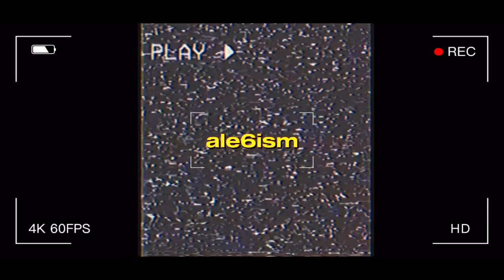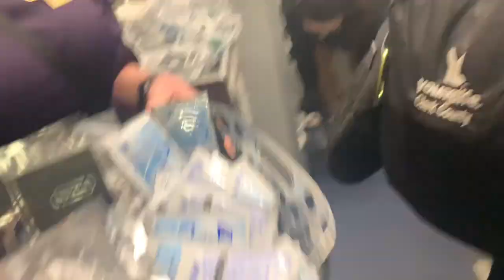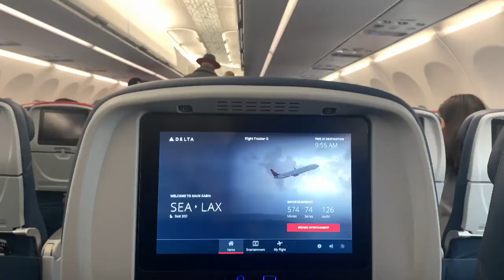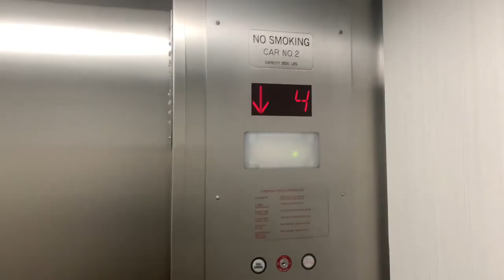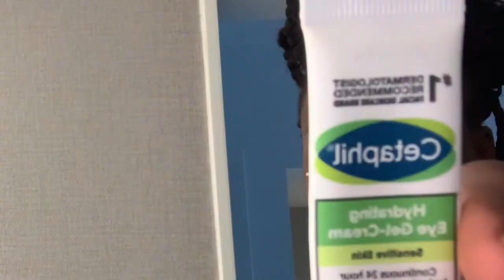come with me 222 LAFW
- on today's adventure i took a trip to Los Angeles to walk for Brya Nicole in LA fashion week...what an experience, thank you so much Brya, TME and my family for all the support 💕

MAKE SURE TO WATCH IN 4K or 1080p (HD)

what do you use to edit? iMovie/capcut